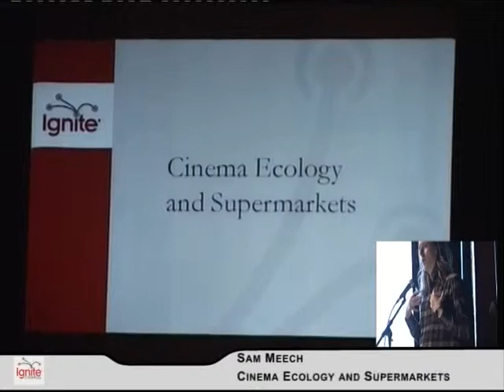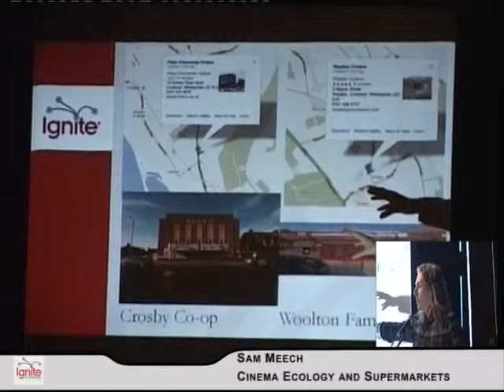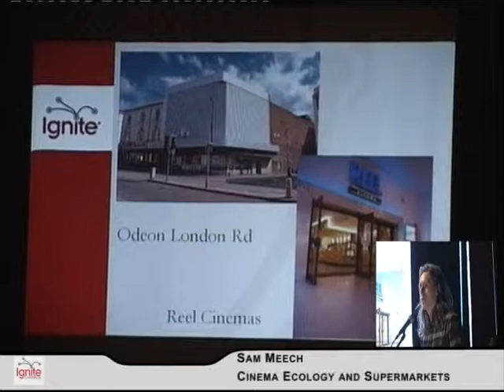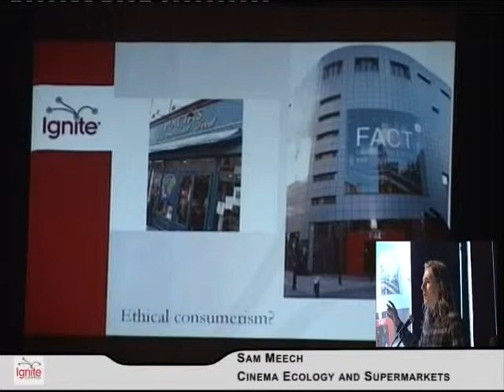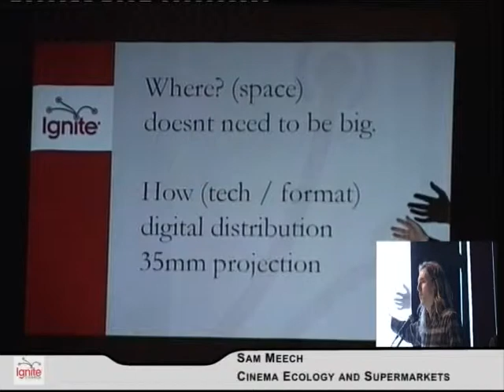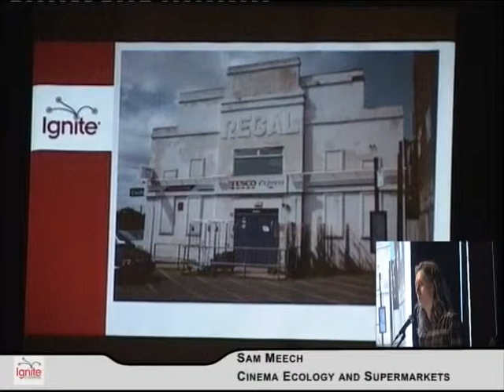Cinema Ecology and Supermarkets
Sam Meech presented on Cinema Ecology and Supermarkets at Ignite Liverpool 10 on the 18th July at Leaf Cafe, Bold Street, Liverpool.